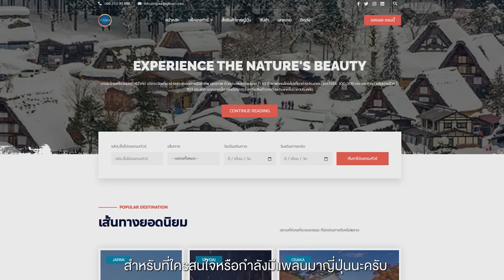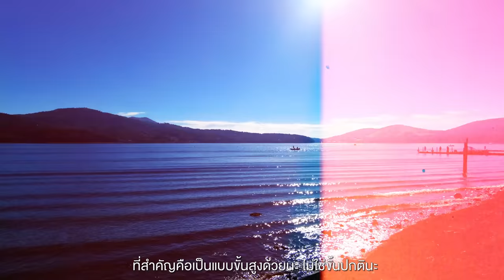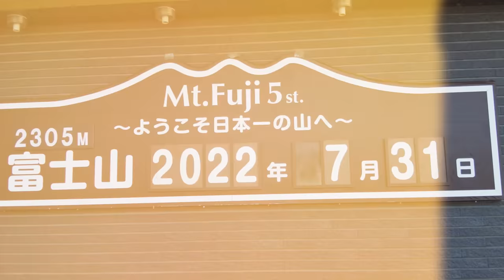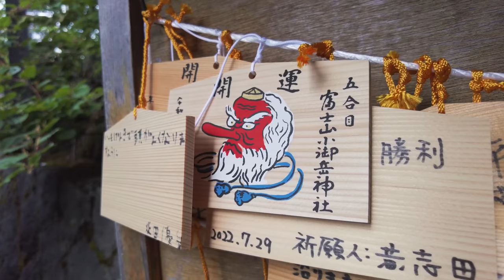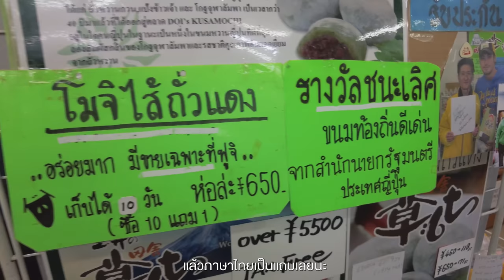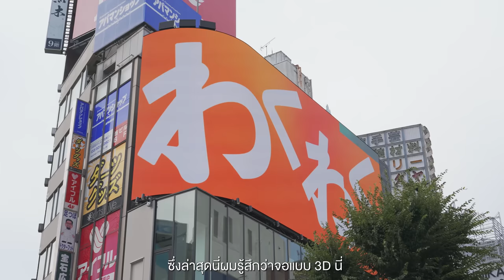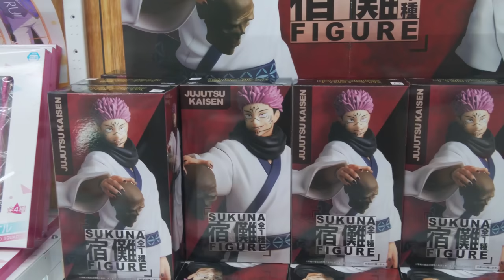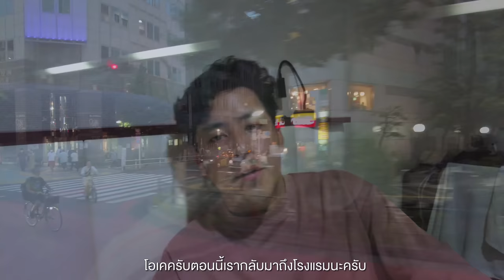เที่ยว​ โตเกียว​ ภูเขาไฟฟูจิ​ 2022 | VLOG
• ถ้าพูดถึงญี่ปุ่น basic ที่สุด
ทุกคนจะต้องนึกถึงโตเกียวและ
ภูเขาไฟฟูจิเราลองย้อนกลับไปเที่ยว
แบบเบสิคกันบ้างดีกว่าในสถานที่
ยอดฮิตที่ใครๆก็นึกถึงเวลาที่เดินทาง
ไปญี่ปุ่นแต่นี่คือการกลับมาในรอบ 3 ปี
มาดูกันว่าปัจจุบันนี้เป็นยังไงกันบ้าง

0:00 เปิดรายการ
0:59 ที่พัก + บุฟเฟต์ปู + แช่ออนเซ็น
3:19 วันที่ 2
3:37 Yamanaka Lake
3:54 จังหวัด Yamanashi
5:27 FujiSan
7:13 Fuji ชั้นที่ 5
12:26 เรียนชงชา
14:43 Kawaguchiko Lake
17:20 Shinjuku
18:53 Giant 3D Cat
20:08 เดินเที่ยวใน Shinjuku
21:33 กินเนื้อย่าง
24:12 สรุปทริป
Credit
Producer : Bas
Creative : Patt , Boss
Edit : Auwiaom
Motion graphic : Oat, Toei
Video : Bas
Script writer : Earth
Graphic : Beau
Camera Gear
- Sony A74
- Dji mini3
- Dji pocket2
Background Music
Leva - Someday
Macaroom - Congress
Macaroom - You
To The Valley - We’ll Keep Running
Ty Simon - Tea Time
BalloonPlanet - Awakening Nature
Matt Stewart-Evans - Night Sky
Jakub Pietras - Zen
Bamtone - Cheerful
Ian Post - Manatsu Ni Haeru (Glowing on a Midsummer Night)
Alex MakeMusic - Lost Dancer
Best Kawaii Song   EDM  Japanese anime Music  No Copyright
Ill Be Your Clown - Jamie Rutherford
Someday - Leva
Firefly - C.K. Martin